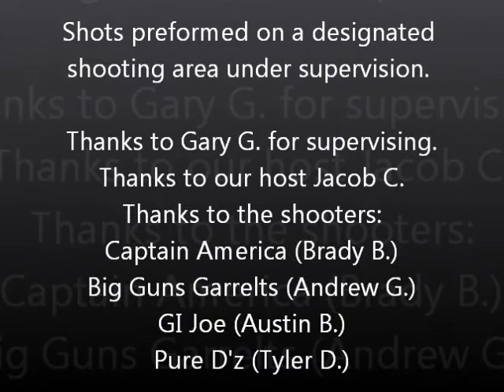Coke and Mentos: Emmetsburg's Next Hot Shot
A Coke and Mentos video done by some high school students for a college chemistry class. Inspired by the show Top Shot and their schools high school trapshooting team, the Emmetsburg Hot Shots, the students create Coke and Mentos reactions involving targets and various guns, such as the AR-15 and 12 gauge shotguns.